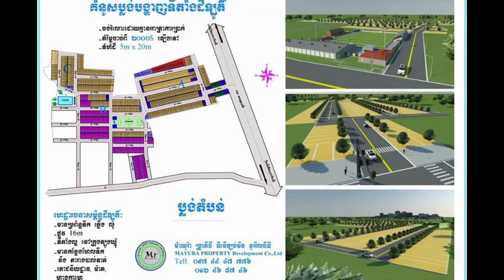Angelina ​Jolie ​ប្រតិកម្ម​នឹង​ការរិះ​គន់ថា​ នាង​ស្រក​ទម្ងន់​ខ្លាំង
Angelina ​Jolie ​ប្រតិកម្ម​នឹង​ការរិះ​គន់ថា​ នាង​ស្រក​ទម្ងន់​ខ្លាំង​ ក្រោយ​ពេល​បែកបាក់ ​ជាមួយ​ Brad Pitt